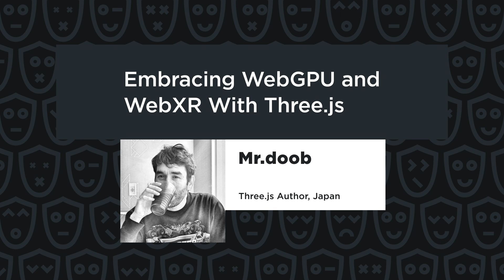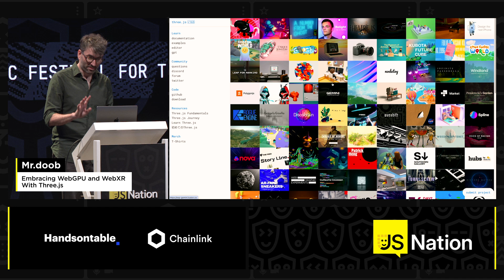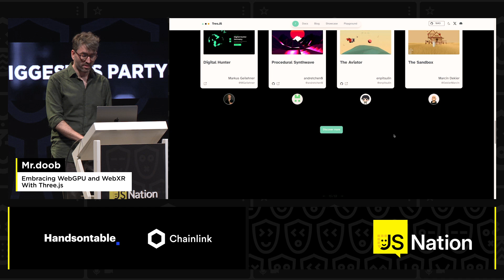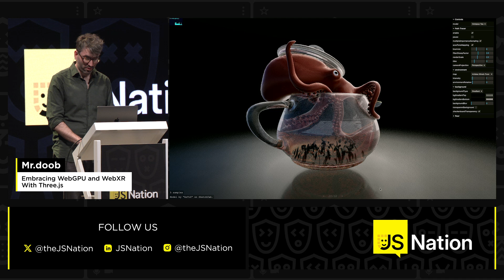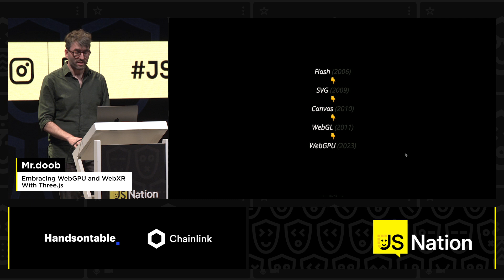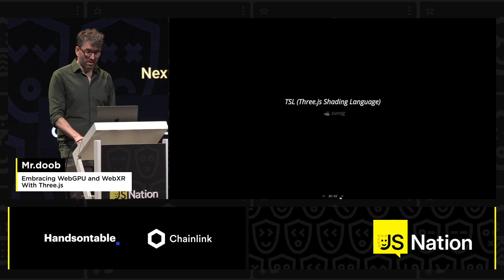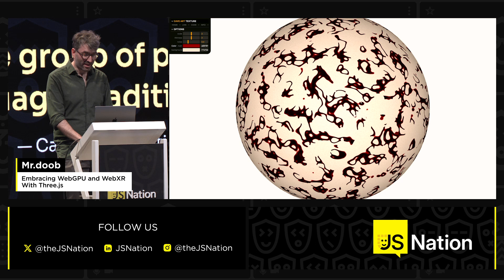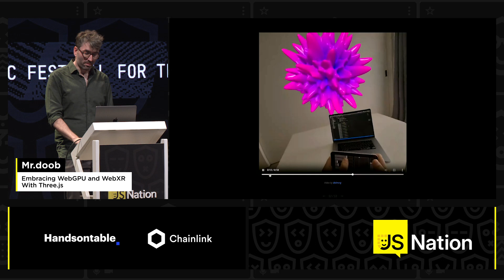Embracing WebGPU and WebXR With Three.js – Mr.doob, JSNation 2024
JSNation Conference 2024

Talk: Embracing WebGPU and WebXR With Three.js
In the rapidly evolving landscape of web technologies, the introduction of WebGPU and WebXR represents a significant leap forward, promising to redefine the boundaries of what's possible in 3D web experiences. This talk dives into the heart of these new technologies, guided by the Three.js library.
We begin by exploring WebGPU, a next-generation graphics API offering enhanced performance and efficiency for rendering 3D graphics directly in the browser. We'll demonstrate how Three.js is adapting to harness its full potential, unlocking unprecedented opportunities for developers to create visually stunning interactive experiences.
Transitioning to the immersive realm, we delve into WebXR, a technology that opens the door for virtual reality and augmented reality experiences right from the web. We'll showcase how Three.js enables creators to build immersive experiences.